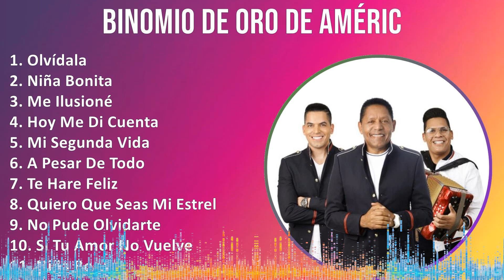Binomio De Oro De América 2024 MIX Grandes Exitos - Olvídala, Niña Bonita, Me Ilusioné, Hoy Me D...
Binomio De Oro De América 2024 MIX Las Mejores Canciones, Grandes Exitos

Tracklist:
[00:00:00] - 01. Olvídala
[00:04:27] - 02. Niña Bonita
[00:09:49] - 03. Me Ilusioné
[00:14:21] - 04. Hoy Me Di Cuenta
[00:18:58] - 05. Olvídala
[00:23:25] - 06. Me Ilusioné

1970s music, Tropical, Vallenato, South American Traditions, Latin music